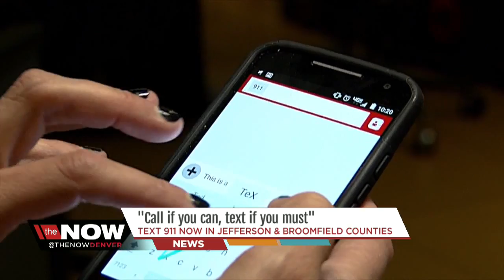Text 911 Now in Jefferson and Broomfiield counties